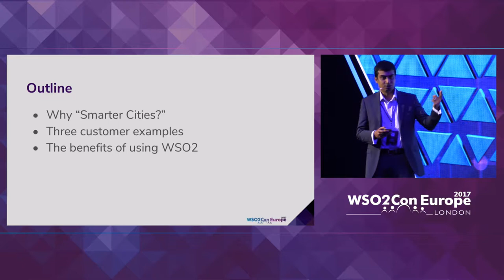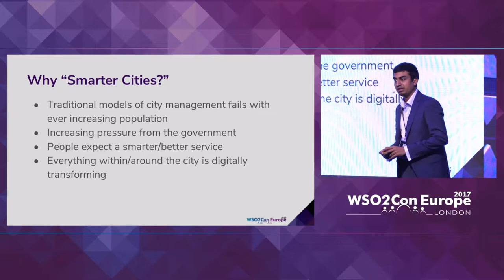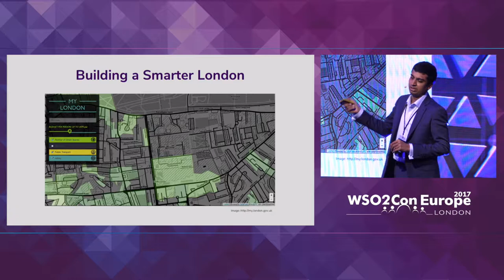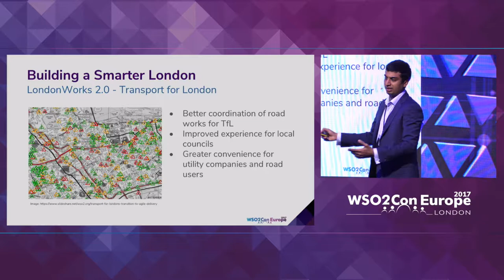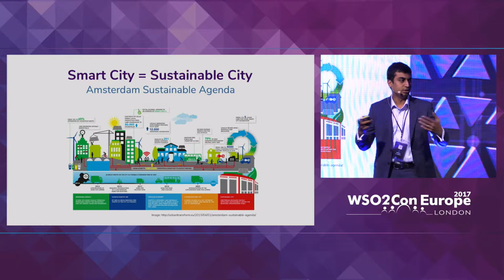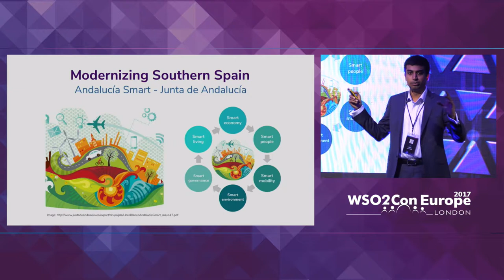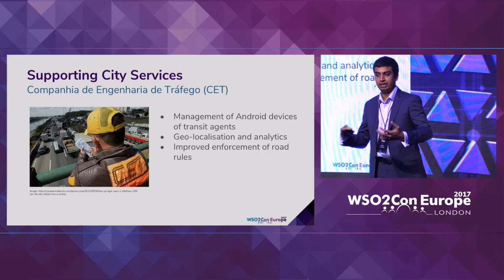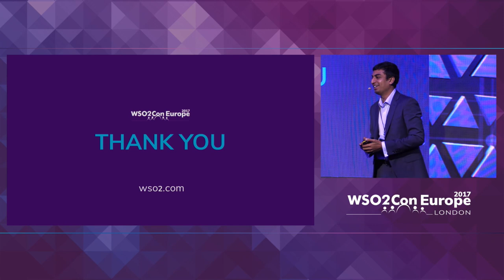Building Smarter Cities: Examples from Deployments Across the Globe, WSO2Con EU 2017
Senaka Fernando, Director - Solutions Architecture at WSO2 presented his talk on "Building Smarter Cities: Examples from Deployments Across the Globe" at WSO2Con EU 2017 on 6th of November at London.